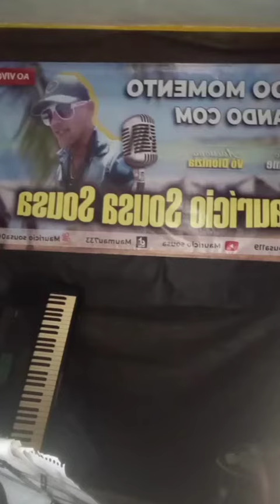canta mauricio Sousa sousa